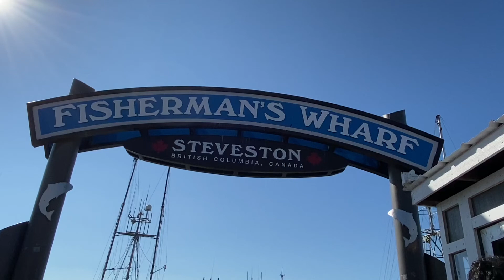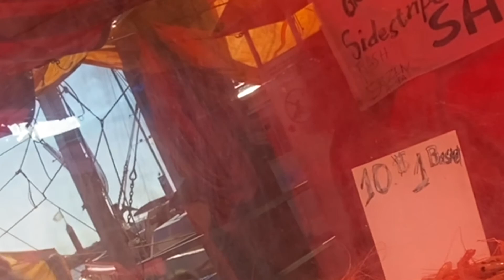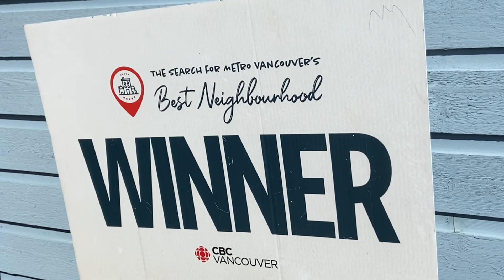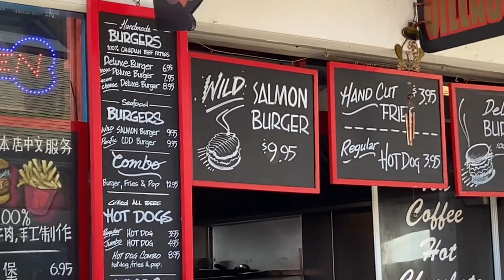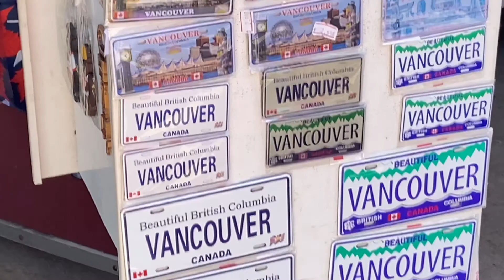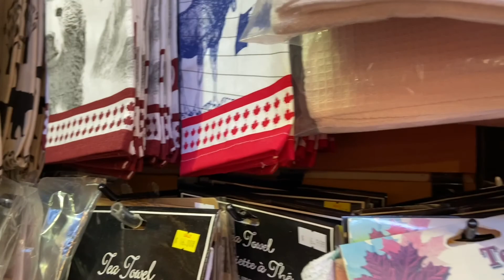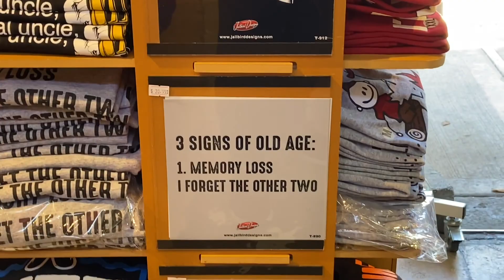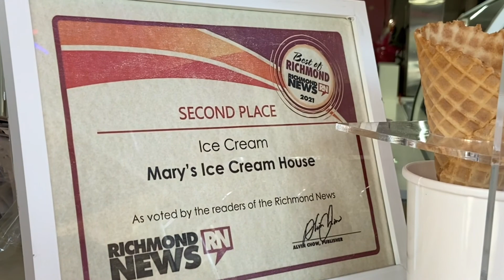Vlog Pt1 | Vancouver 2021: Fisherman's Wharf in Steveston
I together with my longtime BFFs strolled the Steveston's Fisherman's Wharf. We got up closed and personal with the people selling their catch of the day. These included the crabs, the variety of fishes and shrimps freshly caught from the ocean. We ate at Pajos which is famous for their fish and chips and food was excellent. We had dessert at Mary's Ice cream. I had a taste of
their mango and raspberry flavoured gelato and it was amazing. The affogato was good too. I will order that next time around. The food and the dessert were reasonably price and tasted great. The servings was more than enough for two.
Gift and souvenir stores are left and right. If shopping and dining is what you’re looking for don't go any further. Richmond is the place .